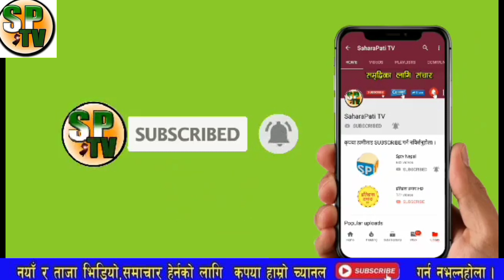भरखरै बाहिरीयो सनसनी खबर,ओलीले जालमा फसाएका नेपाल खनाल समूह बिचल्लीमा लौ हेर्नुस यस्तो गर्दै हिडे